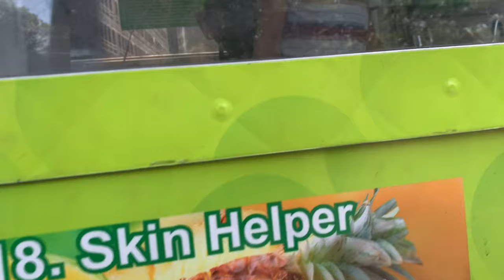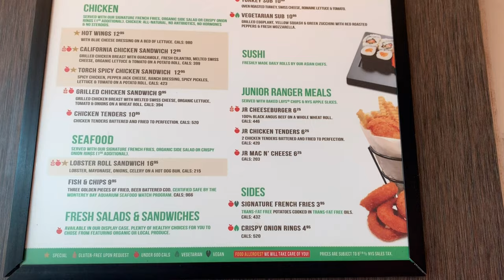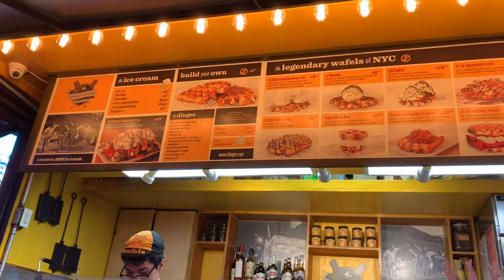เที่ยวนิวยอร์ก [ep.2] | เดินเล่น Times Square คนเยอะมากๆ - พาชมเทพีเสรีภาพที่โด่งดังของ New York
ต่อจาก ep.1 มาแล้วนะครับ คลิปนี้ก็ยังคงเที่ยวต่อ เพราะยังเหลือสถานที่สำคัญๆที่พลาดไม่ได้อยู่อีกแห่ง นั่นก็คือ "เทพีเสรีภาพ" ถ้ามานิวยอร์ก ต้องไม่ควรพลาดที่นี่ เพราะมันคือสัญลักษณ์ของเมืองนี้เลย ถ้ามาแล้วต้องไปถ่ายรูปซะหน่อย ไม่งั้นเหมือนมาไม่ถึงนิวยอร์ก 🗽
 เราก็จะพาไปเดินดู ไทม์สแคว กันนะครับว่าเป็นยังไง และคนจะเยอะขนาดไหน

ผมจะทิ้งลิ้งค์จองตั๋วให้นะครับ อยู่ข้างล่างนี่เลย!

 ลิ้งค์จองตั๋วเทพีเสรีภาพ